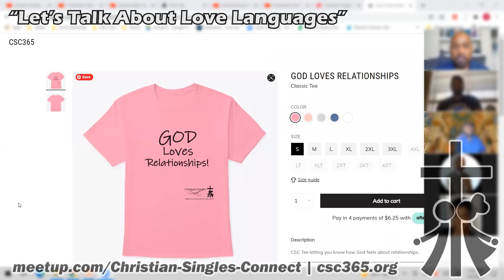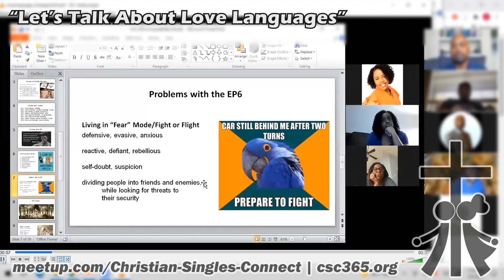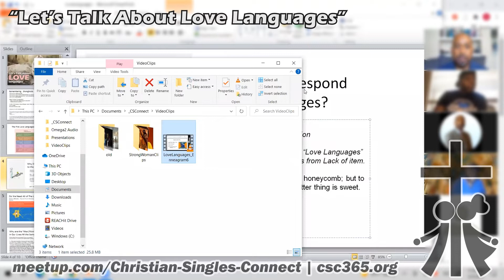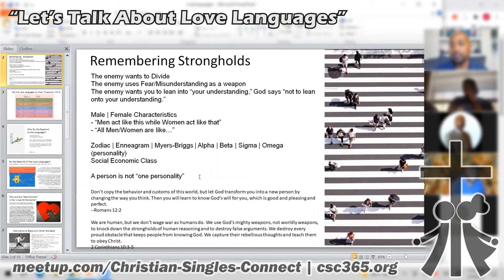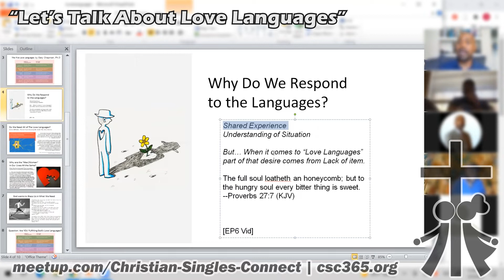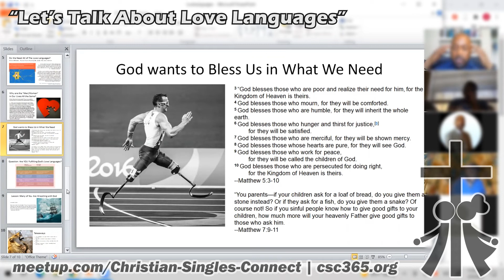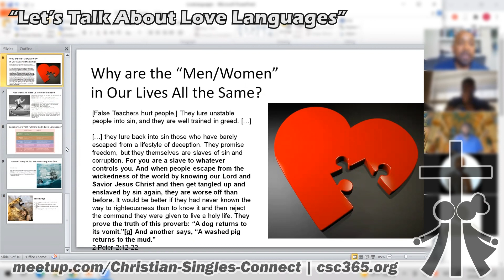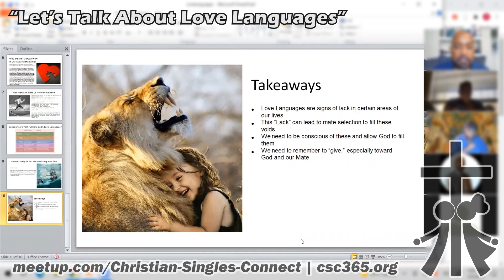Let's Talk About Love Languages | Christian Dating Love Languages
Let's Talk About Love Languages | Christian Singles Connect | Christian Dating